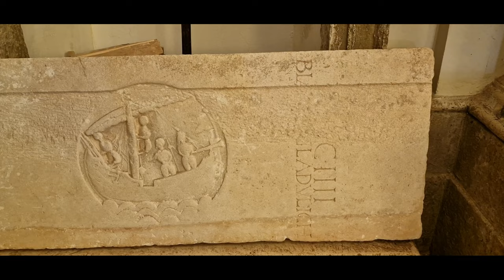Koncert Marija Husar - Veli Lošinj